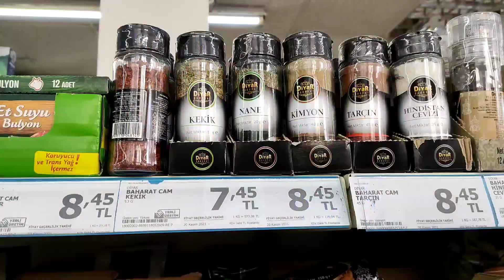Mutfak Erzak Dolabı Düzeni ve Temizliği | Yeni Baharatlıklarım Baharat Bakliyat Düzeni | sessiz vlog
Merhaba YouTube ailem 😊 sessiz vlog videomda bugün sizlerle mutfak erzak dolabı düzeni ve temizliği paylaşıyorum. Günlük kullanım için yeni bahartlık takımı yapıyorum. Bakliyat ve baharatlarımı düzenliyorum. Destekleriniz benim için çok değerli destek olan herkese çok teşekkür ederim 😊 🌿 🌸

Zaman çizelgesi 🕑

00:01 sessiz vlog günlüğüm ismihan fragman
00:17 dağınık mutfak düzeni, düzen vlog,
04:53 mutfak dolabı temizliği, doğal deterjan
06:50 baharat ve Bakliyat düzeni
10:26 a101 alışverişi, a101 baharat takımı
12:36 baharat takımı yapımı, baharat takımı kendin yap